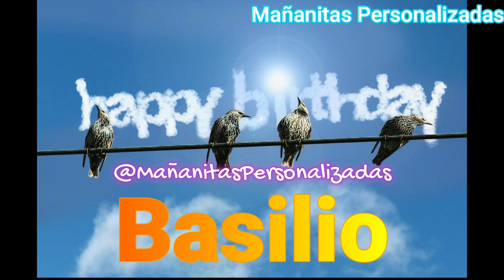Mañanitas Para Basilio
¡Felicidades Basilio!!
Solicita tus mañanitas con tu nombre, el de tu familiar, ó un amigo etc.